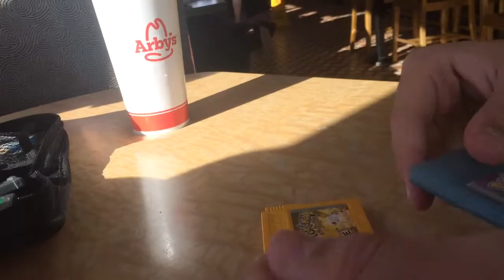Jim Jam Flim Flam reacts to Jim Jam Flim Flam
SPIKE